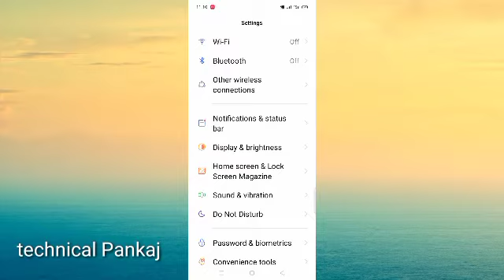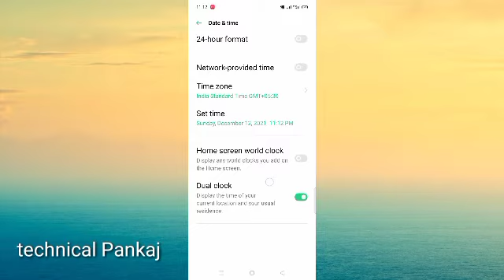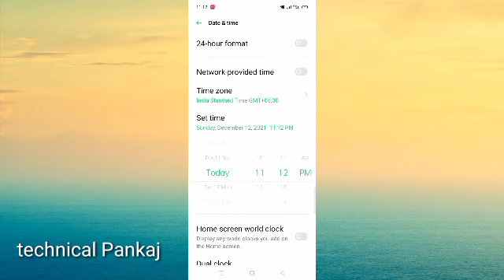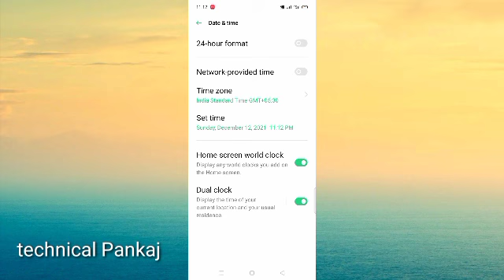how to Vivo y91 Dãte and time set kre Vivo y 91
hi guys aaj ham baat Karne Wale Hai Vivo y 91me Dãte and time kaise set Kare Vivo y91

Vivo y 91me Dãte and time kaise Apne Vivo phone me Dãte and time set kre